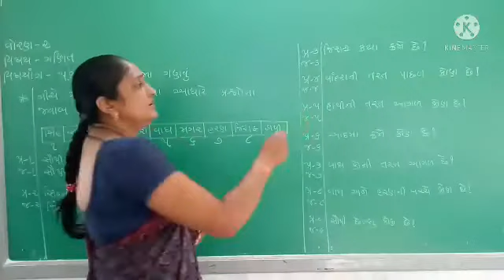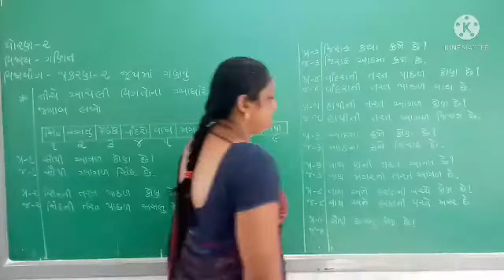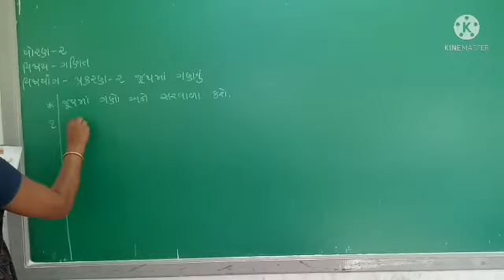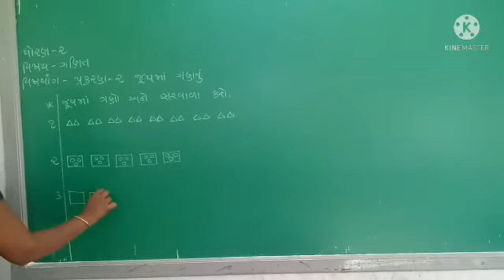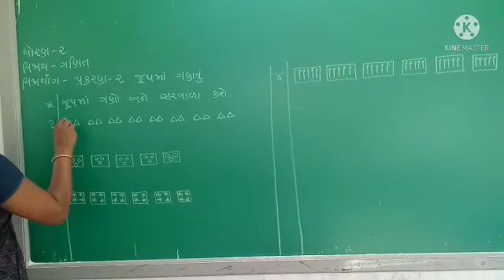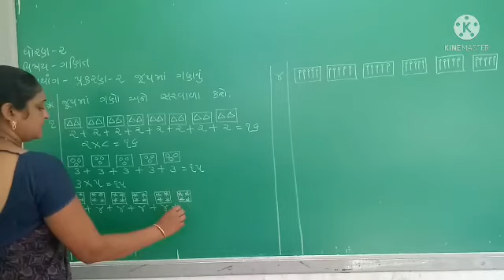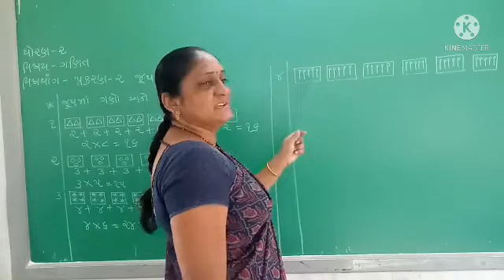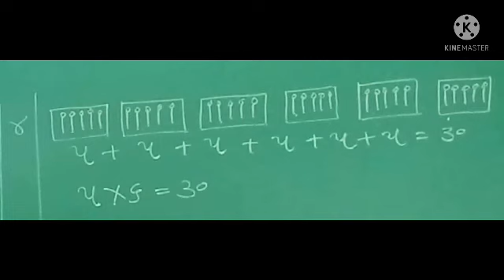Std - 2 Maths cha -2 lec - 8